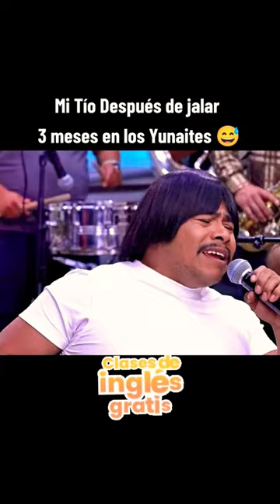cantando, have You ever seen the rain.🌦️🎤🎶@elchaparrochuacheneger